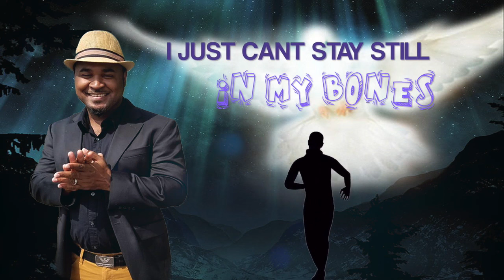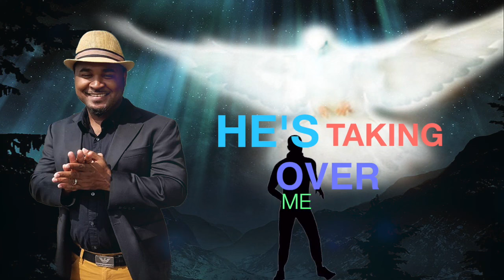Darren Grant - Holy Ghost Fire (Lyrics Video) Spirit Flow Riddim